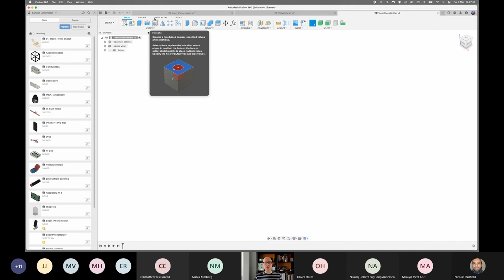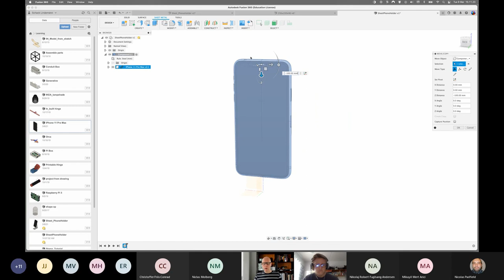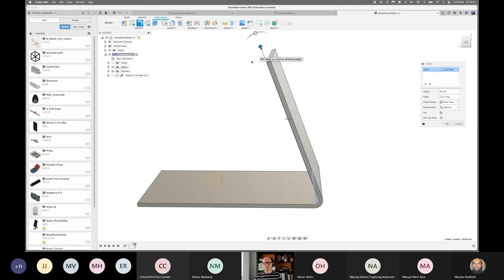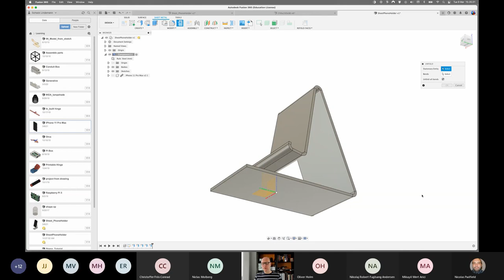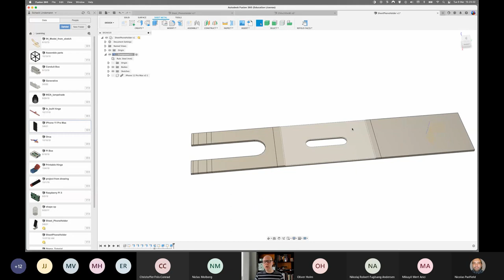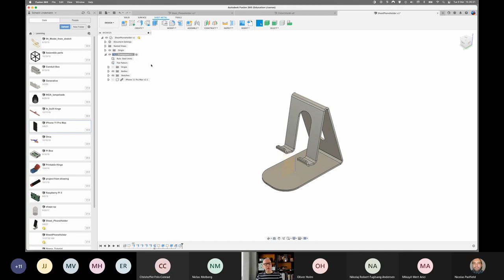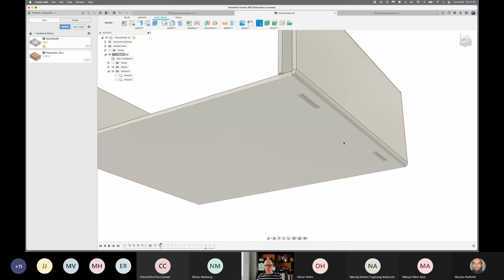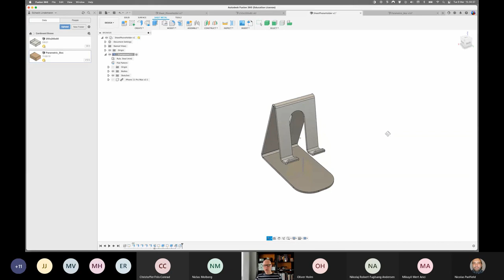Sheet Metal in Fusion 360 (Danish)